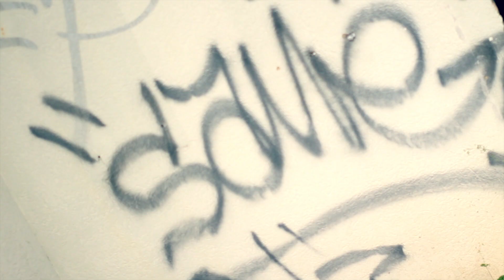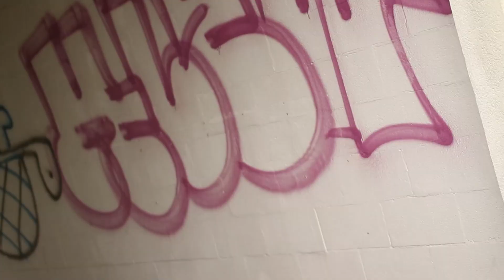versace J-cash Cover (1080p)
Versace, Versace. J-Cash Cover.